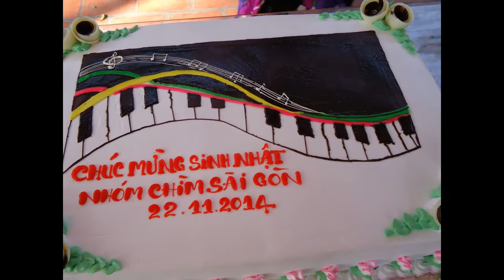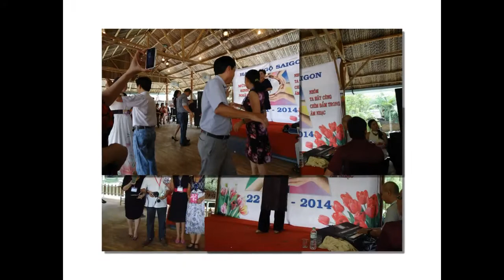Hanh ngo Saigon 22/11/2014